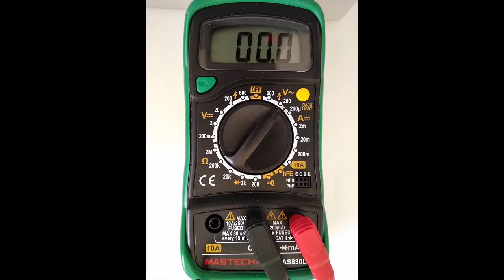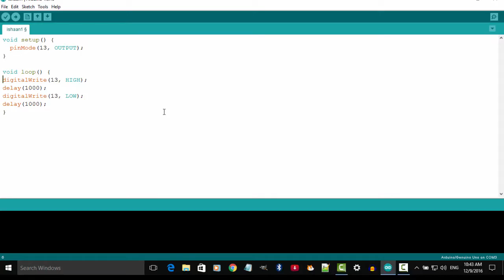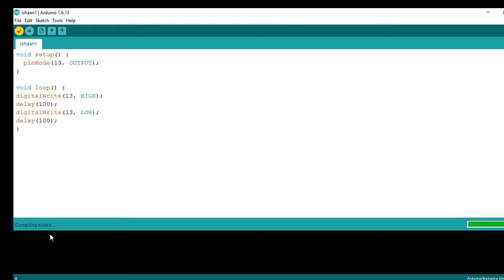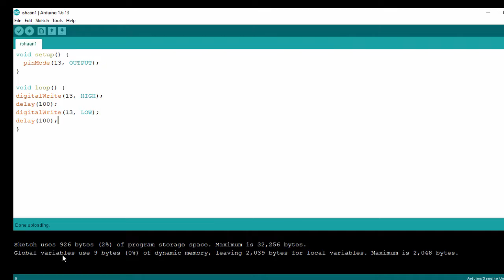Arduino Uno - part 2 in Marathi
Electronics Experiments and Programming with Arduino Uno explained in Marathi Language. Part 2 Blinking LED.